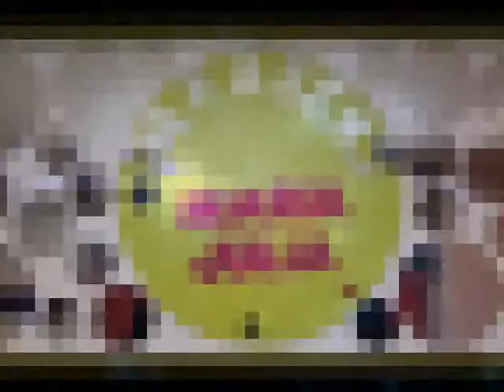Maria Júlia - Aniversário de 8 anos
A equipe Tudo é Festa.com conferiu o aniversário da linda Maria Júlia que completou 8 anos no Buffet Magic Time em Praia Grande, confira o Clip de Retrospectiva!